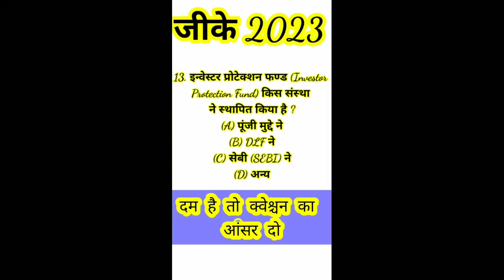इन्वेस्टर प्रोटेक्शन फंड किस संस्था ने स्थापित स्थापित किया। invester protection fund।